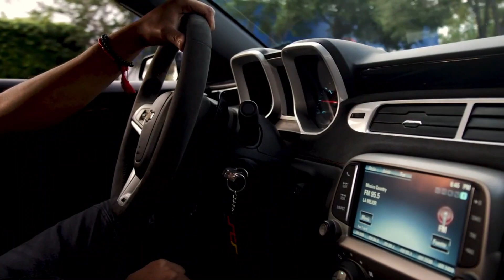Why AUTOSAR & It's applications E03 | Aishwarya Pattar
The automotive industry was facing unprecedented challenges due to the growing demand for sophisticated electronic features in cars, such as advanced driver assistance systems (ADAS), infotainment systems, and autonomous driving capabilities. Hence, Autosar came into picture to resolve the issue by providing a standardized framework. There are various applications of Autosar which are discussed in the video.

Share this playlist with those who are joining automobile industry or aspiring to join.
Timestamps:
00:00 - Agenda of this video
00:27 - Why do we need Autosar?
01:44 - Applications of Autosar